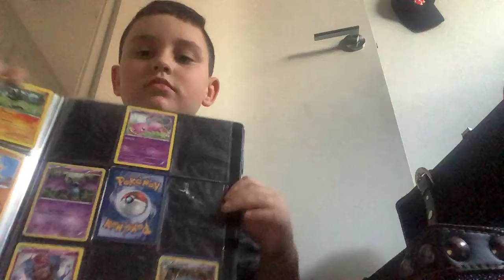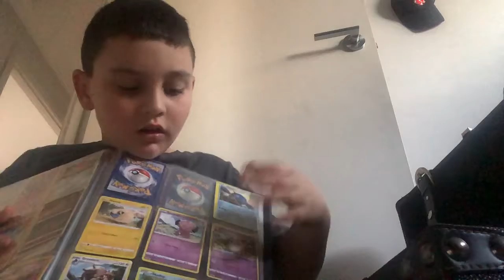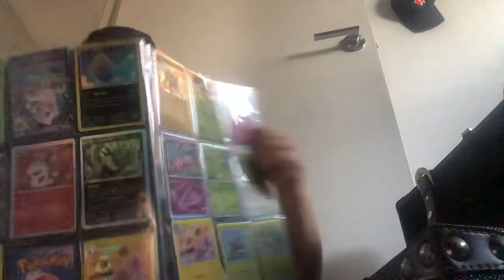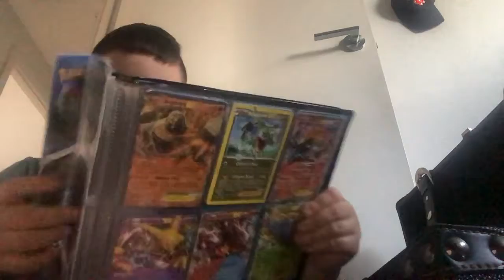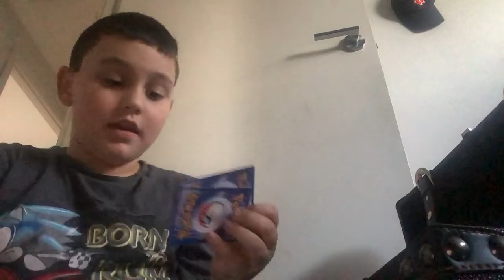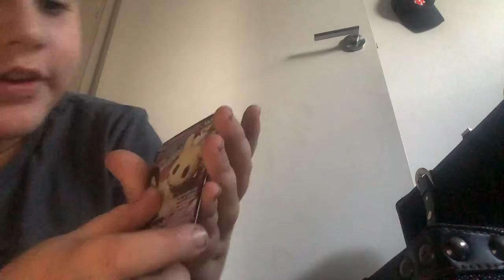2 October 2022